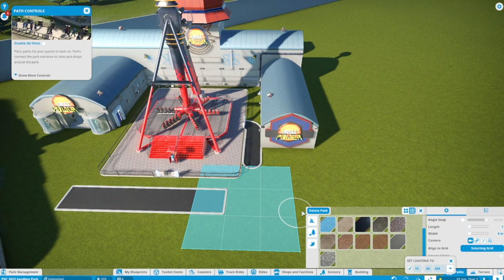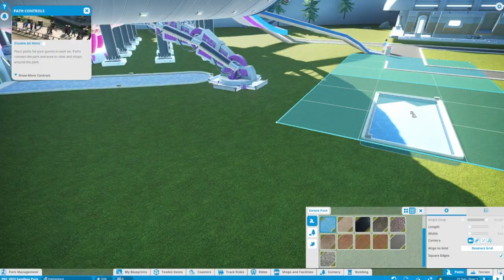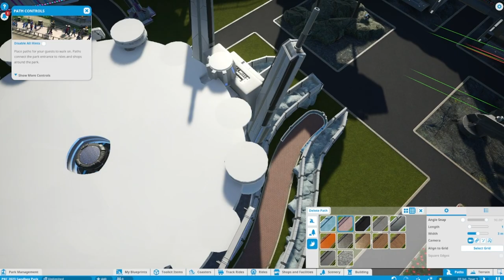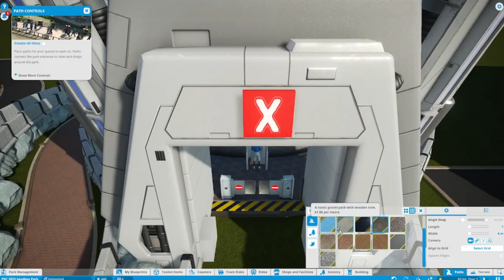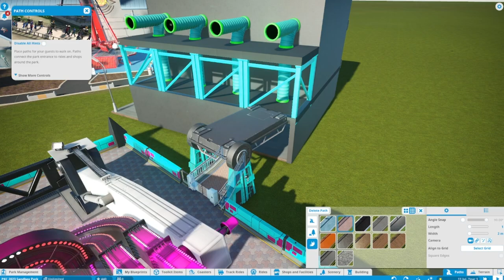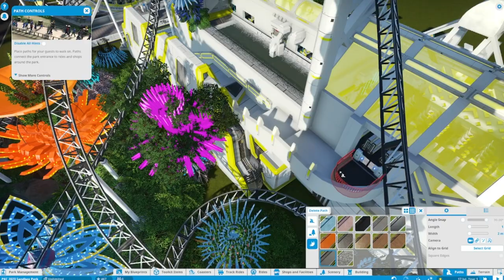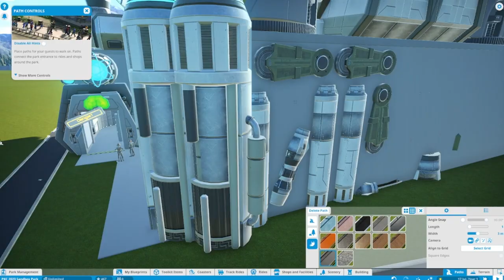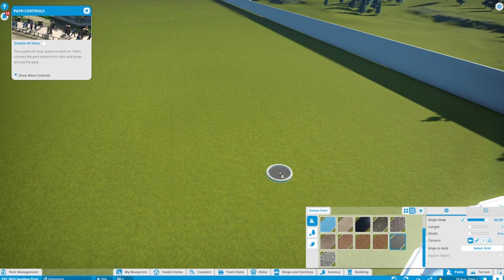Planet Coaster (PC) - New Park 2023 (Part Two)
This is continuing on from my last video and the new park I have started, it's not going well so this may be a little of a rush job to complete it and then work on something a little more traditional.